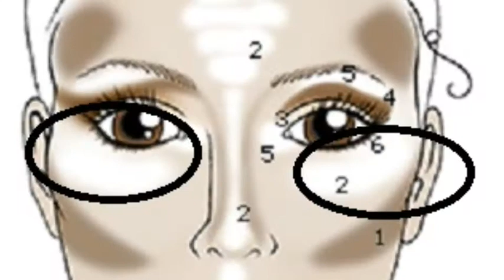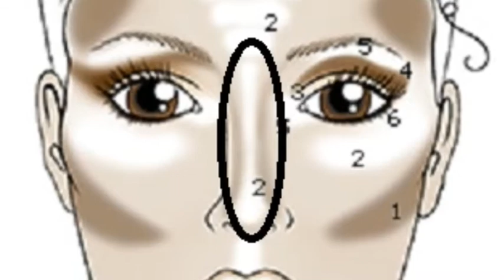APRENDE A ILUMINAR TU ROSTRO PASO A PASO - LEARN TO ILLUMINATE OR HIGHLIGHT YOUR FACE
DESPLIEGA LA CAJITA.
Aquí aprenderás todo lo que debes saber sobre este tema: productos, presentación, aplicación, típs y mucho más!
Here you will learn all you need to know about this topic: product, presentation, application, tips and more!!!